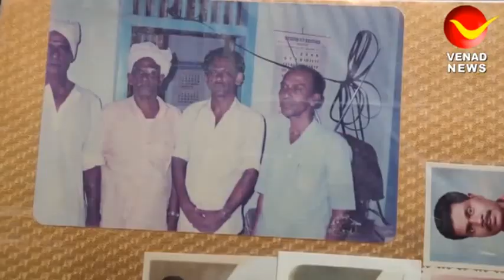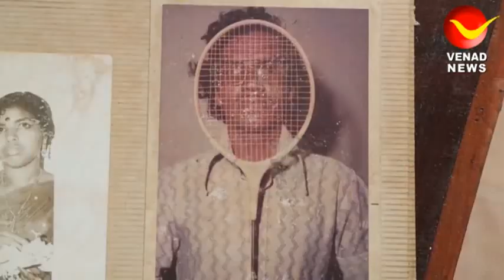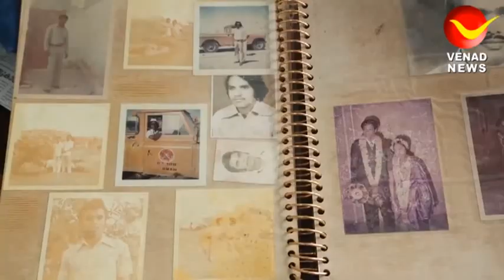45 വർഷങ്ങൾക്ക് ശേഷം സജാദ് മടങ്ങി വരുന്നു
45 വർഷങ്ങൾക്ക് ശേഷം സജാദ് മടങ്ങി വരുന്നു